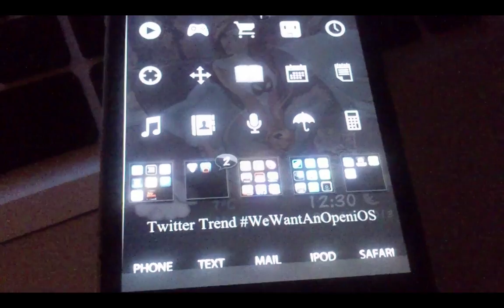WeWantAnOpeniOS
Twitter Trend